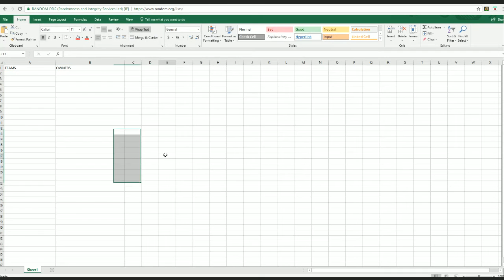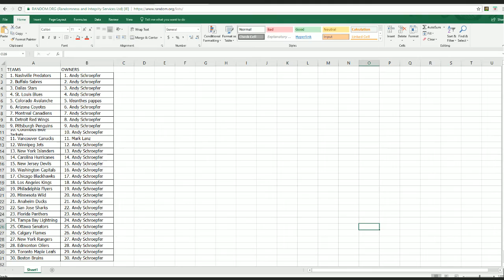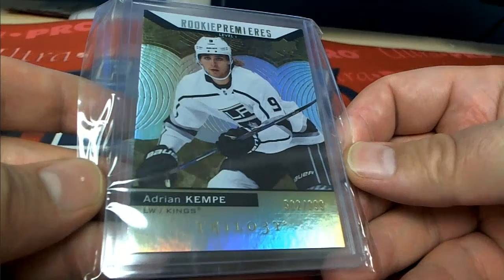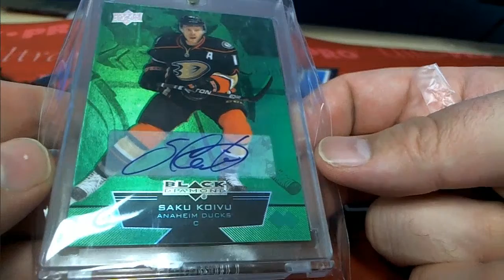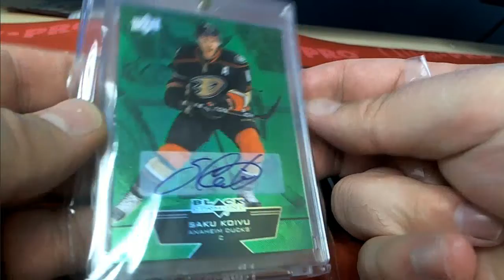2018 Super Break Hockey Series 1 Fire on Ice Box ID SUPBRKHOCK104